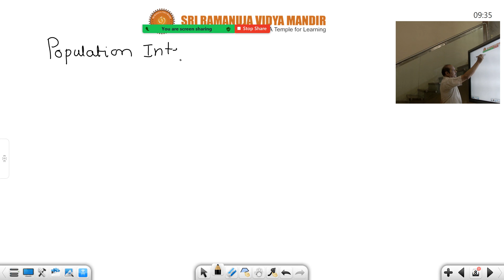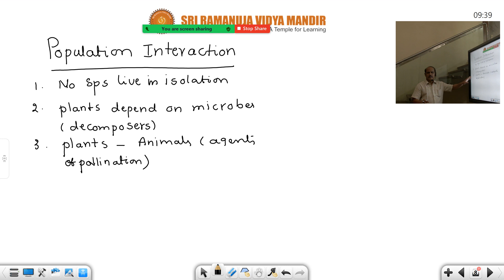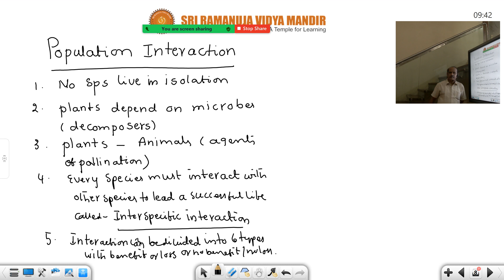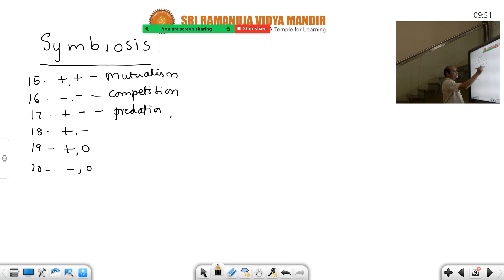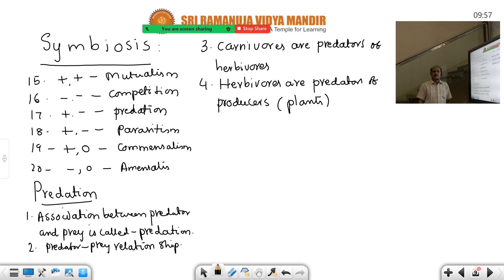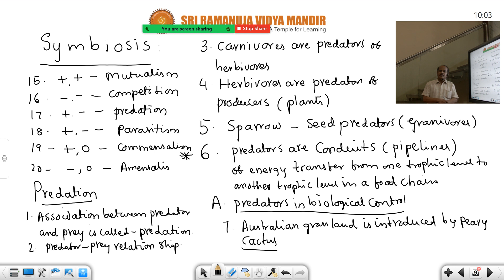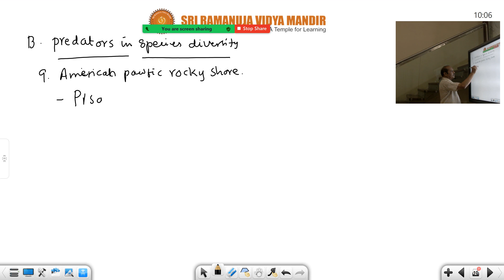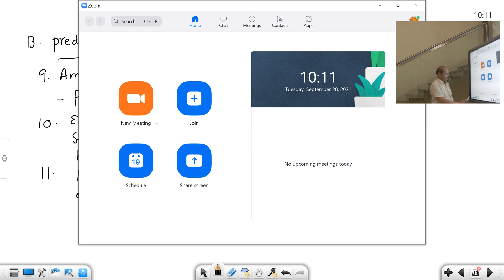ECOLOGY_ LEC_ 6